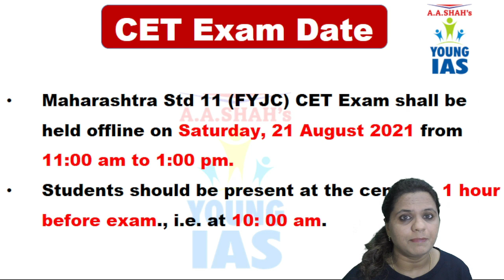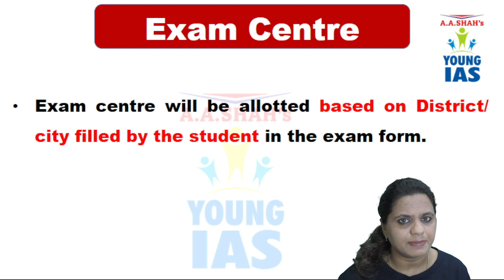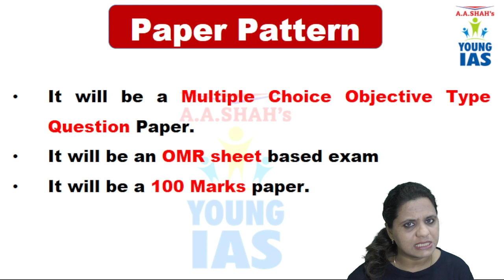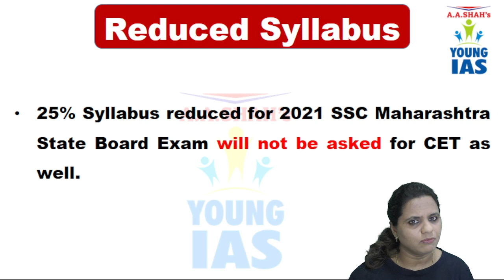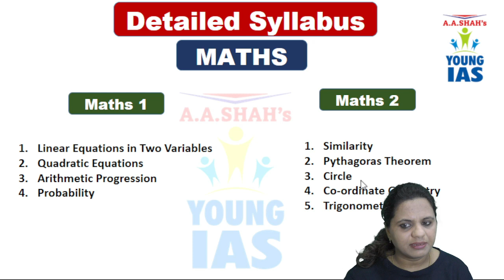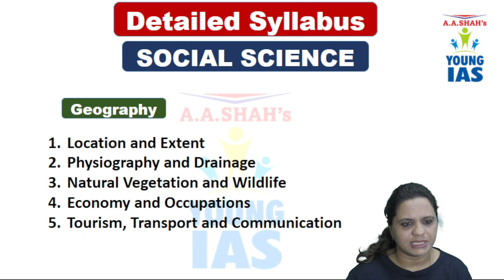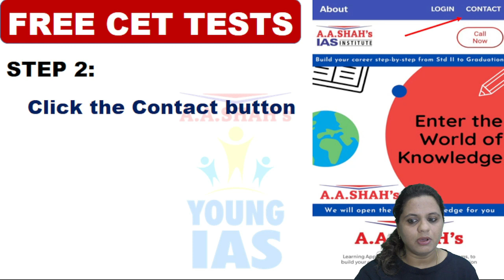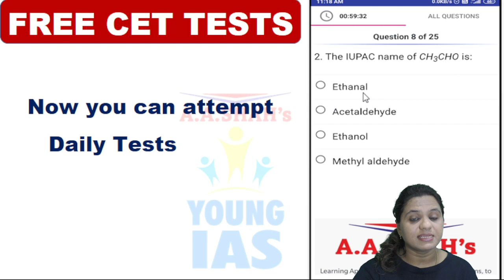CET Maharashtra 2021 | 11th admission latest news | 10th Syllabus Detailed | Free CET tests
Quiz Competition
Elocution Competition
& many more.

General Knowledge
English

For further inquiry/details & demo lectures:
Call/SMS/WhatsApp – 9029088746